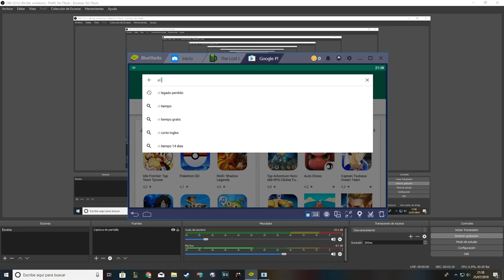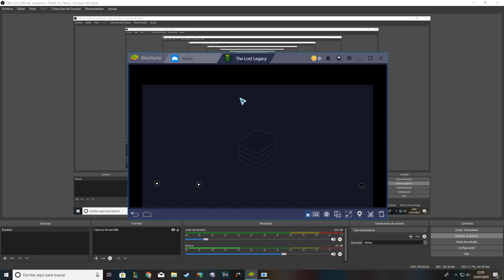「MAP」El Legado Perdido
Primer vídeo de la nueva sección. Espero que lo disfrutéis, cualquier cosa ponedla en los comentarios sin miedo algo que no me como a nadie (al menos de momento).

►Canal de Mateu Mercer

►Juego Play Store (El Legado Perdido - Juego de Plataformas 2D) de "VENTUS GAMES"